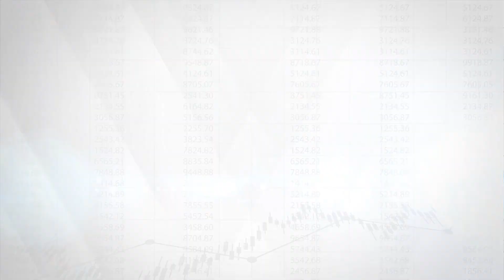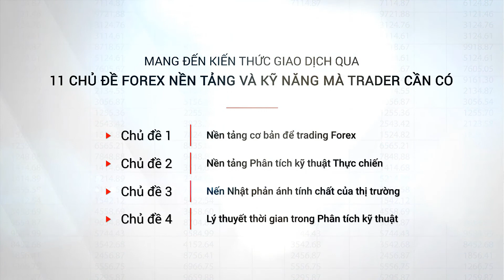Trading có tạo ra giá trị hay không - 2 điều bạn cần biết | Harry Trader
*** Nhiều quan điểm cho rằng Trading không tạo ra giá trị, nhưng ở một góc độ khác Trading thậm chí còn mang lại nhiều giá trị mà những nghành nghề khác không có. Cùng thảo luận về Trading cùng mình tại Clip này nhé!
Thưởng giao dịch $30 ngay khi mở tài khoản tại XM